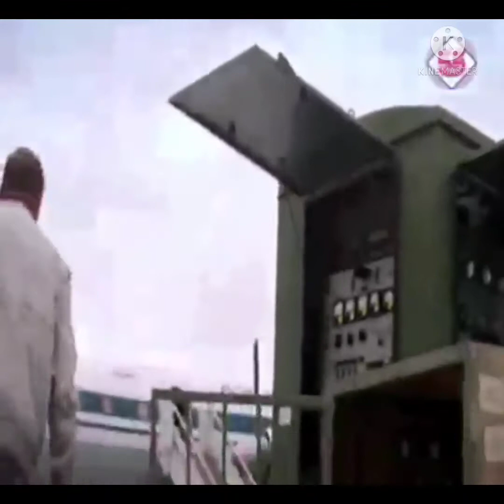Dogs angels from heaven, don't throw them away03, @radio_talkshow@soniastimotheou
Dogs angels from heaven, don't throw them away01,